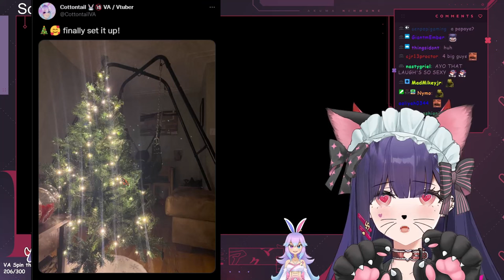Numi told Cottontail she's a VlRGIN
Someone might get a swing ride